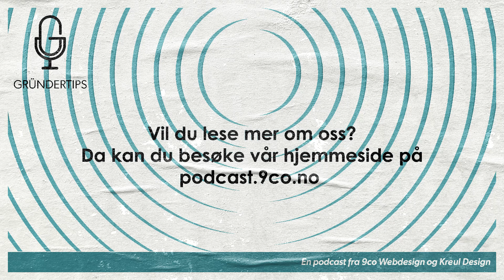Ikke la deg lure av massevis av falske varsler!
Du har gjort noe ulovlig, delt materiale du ikke har rettigheter til på Meta, har du fått den beskjeden?
Det finnes mange som prøver å lure deg der ute, enten om det er på Facebook, e-post og på telefon.
Det gjelder å være litt kritisk og ikke ta alt som god fisk og heller stille seg selv spørsmålet hva er dette for noe, før man klikker og gir fra seg massevis av opplysninger.

Ønsker du å kontakte oss eller har du ønsker om temaer vi skal ta opp, send oss en mail på ⁠ ⁠ eller gå til vår hjemmeside: ⁠podcast.9co.no⁠

Musikken brukt i podcasten kommer fra ⁠Comastudio⁠ lastet ned fra Pixabay.com. Artisten heter: ⁠Yrii Semchyshyn